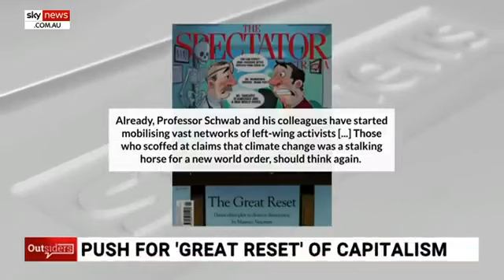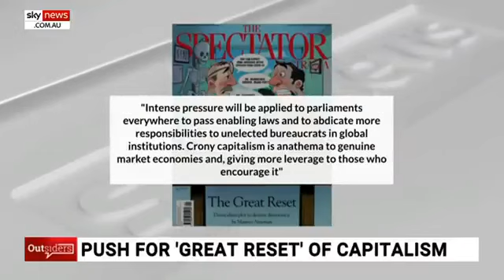‘The Great Reset’ - World Leaders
= THE COMMUNITY for “Digital Nomads / Freedom-Lovers & lateral thinkers. "

CHANGE ONLY HAPPENS, WHEN WE ALL WORK TOGETHER. Share the video with someone who has yet to wake up. Wake Up - Break the Chains!